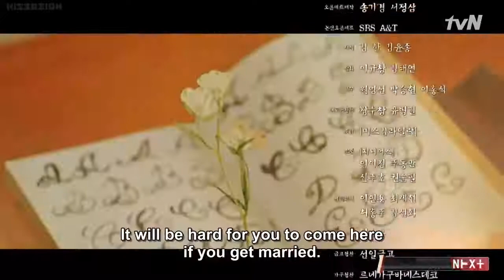Mr. Sunshine Dong mae and Ae shin Store scene (red cloth)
Dong mae ♡♡

My fav scene in ep 4

YOU CAN COMMENT YOUR REQUESTED KDRAMA AND I'LL TRY TO UPLOAD IT. 🥰❤

Ctto: TVN